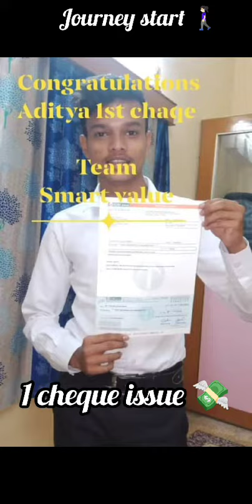smartvalue Aditya small journey only because of smartvalue